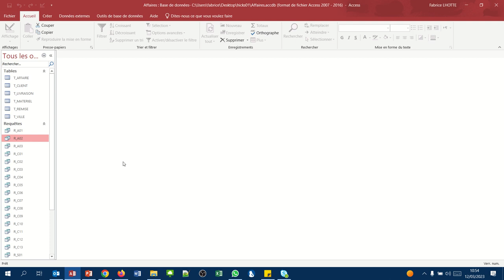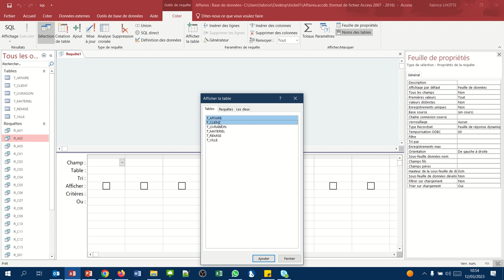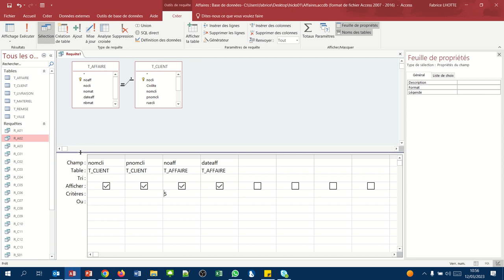Requêtes sur plusieurs tables (Access requêtes QBE multi-tables 01)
Récupérer des informations qui se trouvent dans plusieurs tables.